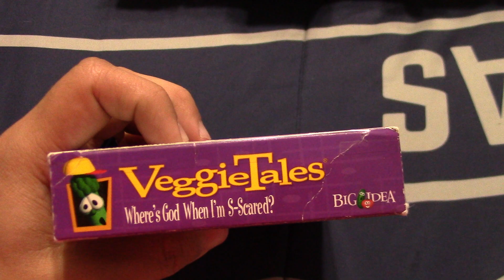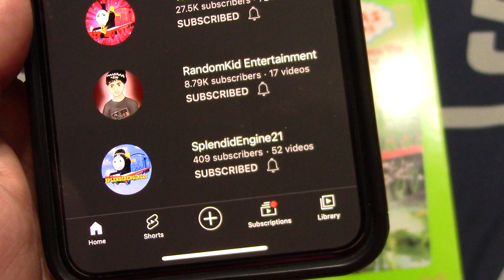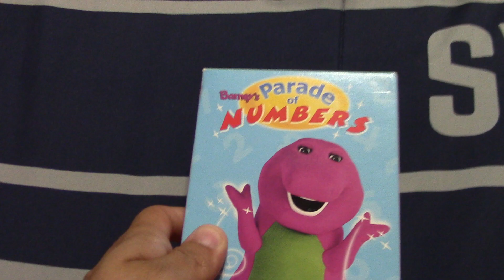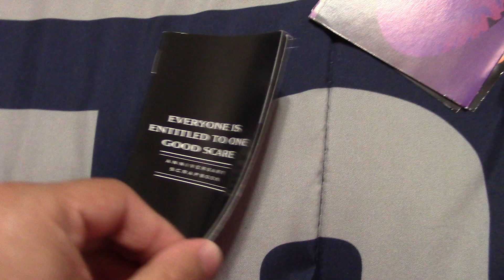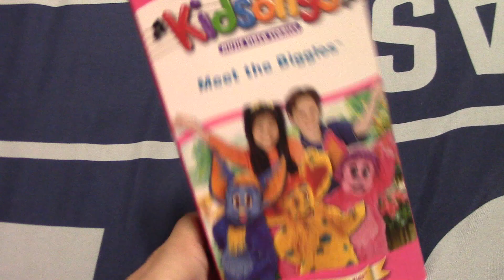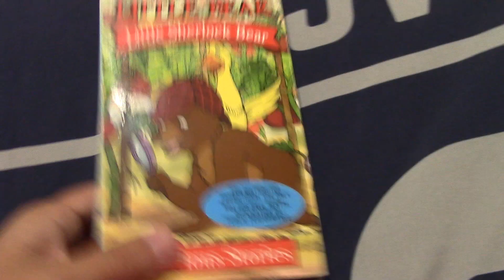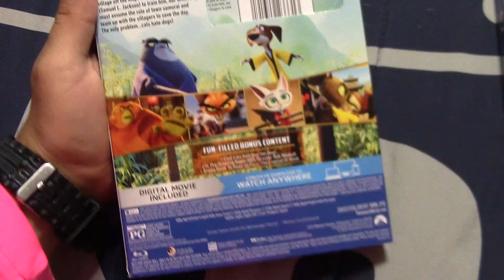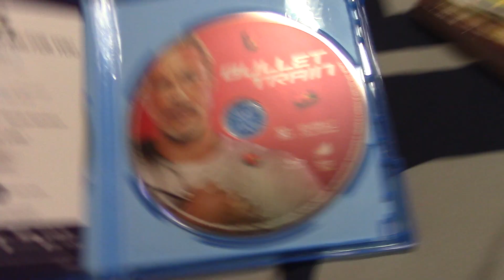VHS/DVD/Blu-Ray Update For October 22nd, 2022